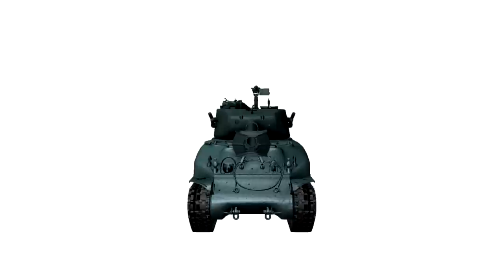НОВЫЙ ПРЕМ - M4A1 Revalorisé (Французский Премиум СТ8)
В этом видео вы узнаете о будущем французском премиумном среднем танке 8-го уровня - M4A1 Revalorisé.